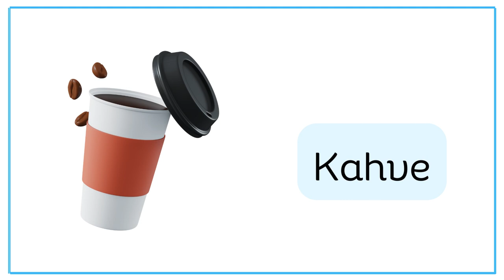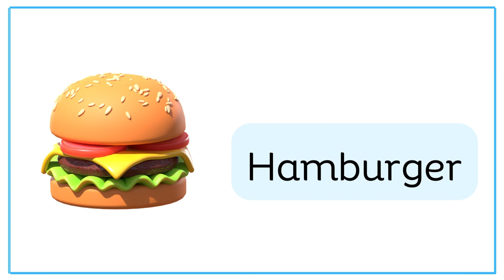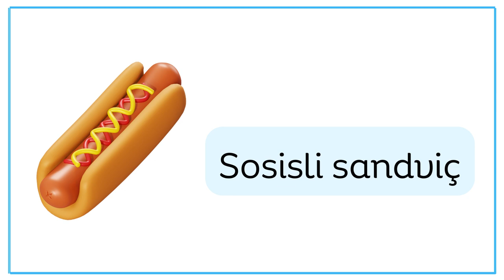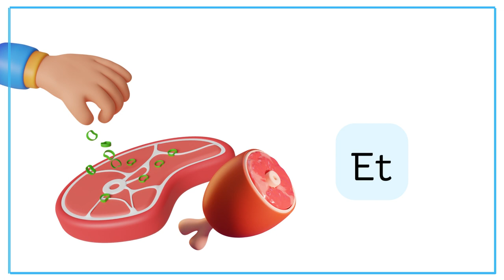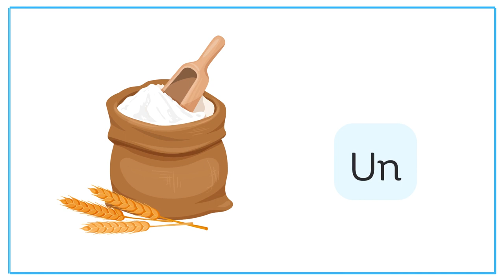Food and Drinks Vocabulary in Turkish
Learn Turkish vocabulary food and drinks
Learn the names of some foods and drinks in Turkish with this vocabulary video.